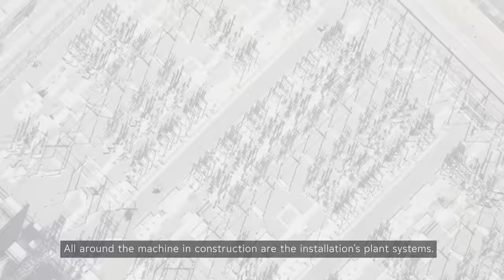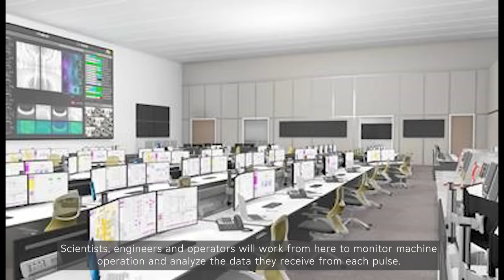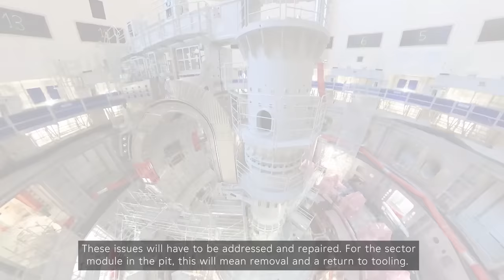ITER by drone - latest update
Follow the drone as it flies in and around the main buildings of the ITER scientific installation to show you what has been happening on the worksite since the last time we published a drone video (April 2022